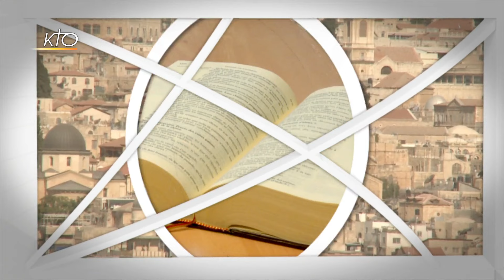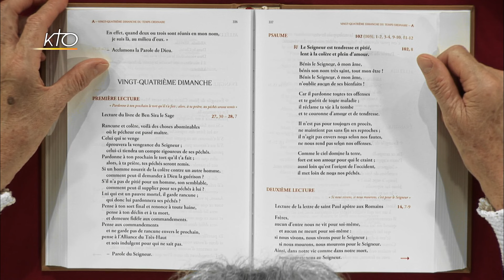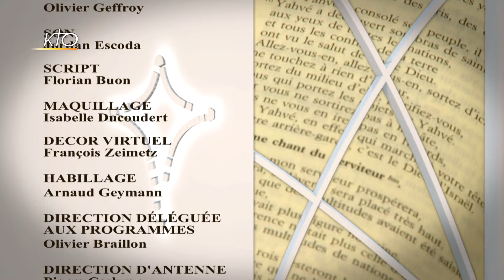24e dimanche ordinaire A - 1re lecture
Marie-Noëlle Thabut lit et commente la 1re lecture du 24e dimanche ordinaire, année A : lecture du du livre de Ben Sira le Sage 27, 30 - 28, 7.